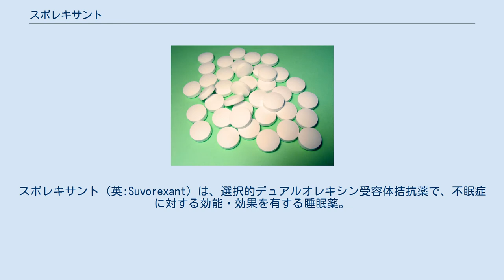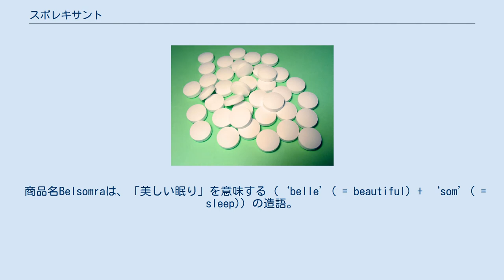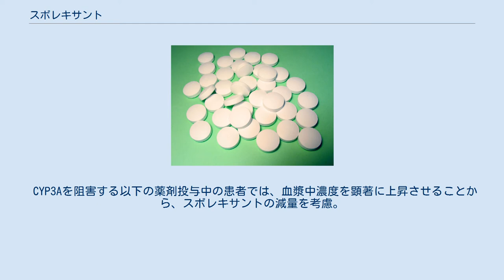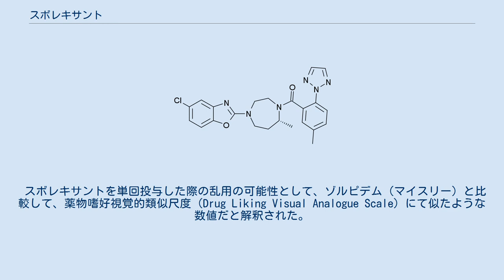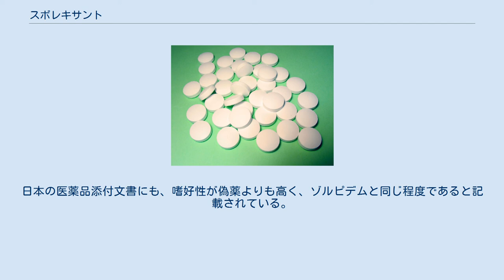スボレキサント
スボレキサント（英:Suvorexant）は、選択的デュアルオレキシン受容体拮抗薬で、不眠症に対する効能・効果を有する睡眠薬。
商品名ベルソムラとして販売され、開発はメルク・アンド・カンパニー（MSD）。
開発名MK-4305で、3つの第III相臨床試験を完了し、アメリカ合衆国で2014年8月13日にアメリカ食品医薬品局（FDA）によって販売が承認され、日本では2014年9月26日に承認された。
 アメリカ合衆国の規制物質法におけるスケジュールIVに指定されている。
日本では習慣性医薬品に指定される。
 適応は、不眠症であるが、二次性不眠症には有効性と安全性は確認されていない。
 商品名Belsomraは、「美しい眠り」を意味する（‘belle’( = beautiful) + ‘som’( = sleep)）の造語。
 スボレキサントは、オレキシン受容体における拮抗作用を介して、不眠症における治療効果を発揮する。
覚醒促進神経ペプチドのオレキシンAとオレキシンBが、オレキシン1受容体およびオレキシン2受容体に結合するのを阻害することで、覚醒状態を抑制すると考えられている。
オレキシンAとオレキシンBは覚醒を維持しており、ヒトではオレキシン神経細胞を慢性的に損失することが、ナルコレプシーと関連している。
 ベンゾジアゼピン系や非ベンゾジアゼピン系のように睡眠を促すのではなく、スボレキサントは覚醒状態を抑制するため、GABAに影響を及ぼし、習慣性と依存性があり、短期的な使用が推奨されるベンゾジアゼピン系や非ベンゾジアゼピン系とは異なった副作用により、長期的に使用できるとされている。
 他の不眠症治療薬を併用した際の、有効性と安全性は明らかとなっていない。
CYP3A4での代謝を阻害するため、投与中はグレープフルーツの喫食、グレープフルーツジュースや酒を飲まないこと。
 主にCYP3Aによって代謝されるため、CYP3Aを強く阻害する以下の薬剤投与中の患者では、血漿中濃度を顕著に上昇させることから、併用禁忌。
 CYP3Aを阻害する以下の薬剤投与中の患者では、血漿中濃度を顕著に上昇させることから、スボレキサントの減量を考慮。
 中枢神経抑制剤との併用は、抑制作用の増強に注意が必要な慎重投与である。
 P糖蛋白阻害作用を有するため、ジゴキシンの血漿中濃度を上昇させるおそれがある。
 翌日のふらつきや、傾眠の傾向のため、自動車運転など機械の操作に従事させないという注意書きがある。
アメリカ合衆国の臨床試験では、20 mgや40 mgの用量で、日中の過剰な眠気が生じることがあることが判明し、10 mgの用量が試験されていった。
 日本での投与量は1日1回20mg、高齢者には1日1回15 mgで、ベルソムラ錠は10・15・20 mg錠が発売されている。
 アメリカ合衆国の臨床試験では、自殺思考の増加が確認されている。
 スボレキサントを単回投与した際の乱用の可能性として、ゾルピデム（マイスリー）と比較して、薬物嗜好視覚的類似尺度（Drug Liking Visual Analogue Scale）にて似たような数値だと解釈された。
日本の医薬品添付文書にも、嗜好性が偽薬よりも高く、ゾルピデムと同じ程度であると記載されている。
アメリカの麻薬取締局（DEA）は2014年8月28日に、スボレキサントを規制物質法におけるスケジュールIVに指定した。
 アメリカ食品医薬品局（FDA）の説明資料では、慢性的に使用した後の急な中止によって、反跳性不眠や離脱作用が生じないとされ、臨床試験では3か月から12か月の使用の後にも、そういった現象は観察されていない。